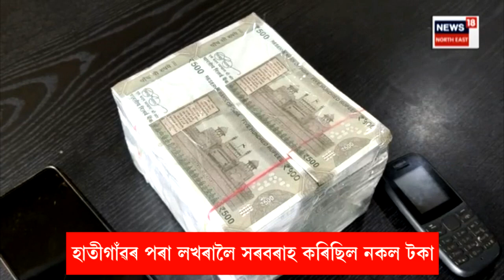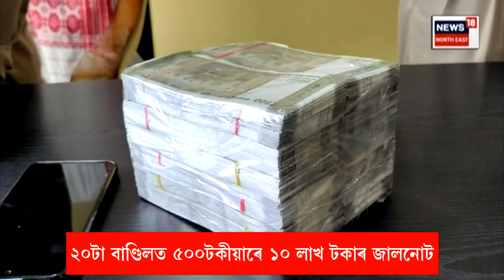Fake Note Seized in Guwahati : মহানগৰীত ১০ লাখ টকাৰ জালনোট জব্দ | N18V | EXPLAINED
Fake Note Seized in Guwahati | মহানগৰীত ১০ লাখ টকাৰ জালনোট জব্দ
২০টা বাণ্ডিলত ৫০০টকীয়াৰে ১০ লাখ টকাৰ জালনোট
গড়চুক আৰক্ষী আৰু SOGৰ জালত দুই সৰবৰাহকাৰী
সৰবৰাহকাৰীদুটাৰ পৰা মোবাইল ফোন আৰু ১০খন ছিমকাৰ্ড জব্দ
সৰবৰাহকাৰী শ্বৰিফুল ইছলাম আৰু ছাজাদুল ইছলাম
লখিমপুৰৰ বিহপুৰীয়াৰ গোহাঁইকলনীৰ বাসিন্দা দুই সৰবৰাহকাৰী
News18AssamOriginals n18oc_crime